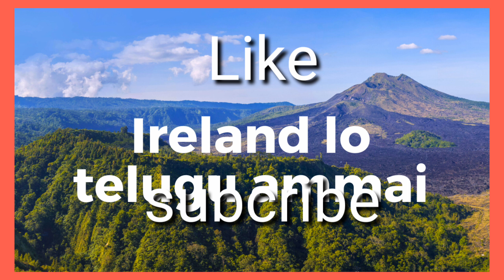Reasons to choose Ireland study or work || Telugu vlogs || Ireland lo telugu ammayi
Hello

Hi everyone today I am going to talk about Reasons to choose Ireland study or work ,I am sharing about 10 reasons to choose Ireland study or work.